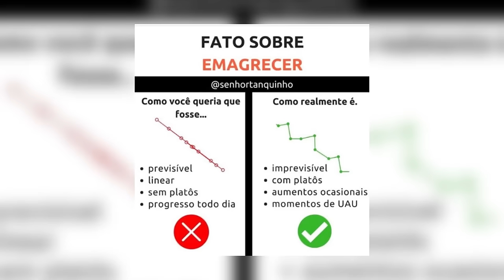QUEBRE O PLATÔ De Peso: Como Sair Do Platô De Emagrecimento E Voltar A Queimar Gordura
Emagrecer não é fácil né? Ainda mais quando chegamos a um platô de perda de peso.

Um platô de peso é um período em que a dieta "para de funcionar" para você. Hoje, você vai aprender como sair do platô e voltar a emagrecer definitivamente.

Descubra como montar cardápios e refeições realmente emagrecedores (e destruidores de platô)

Você entendeu que o platô de emagrecimento nada mais é do que um "patamar" - a partir do qual parece que é impossível baixar ainda mais o seu peso.

A questão é que muitas pessoas ACHAM que estão em plato - sendo que muitas vezes elas estão fazendo muitas exceções na dieta.

(E claro que você pode fazer exceções: mas se você segue a dieta corretamente de segunda a quinta-feira, por exemplo, e aí faz o fim de semana inteiro de exceção... não dá para dizer que "a dieta" parou de funcionar. Porque você só está seguindo metade do tempo.

Mas, se seus resultados estagnarem, entenda que às vezes é preciso corrigir outras coisas além da alimentação.

Por exemplo, pode ser que você esteja dormindo pouco. E, quando seu sono é muito prejudicado, todos os seus hormônios ficam desregulados.

Inclusive um hormônio chamado leptina, que é o que te deixa com fome.

Mas, além desses fatores, vale a pena pensar o seguinte.

Será que você não está com pressa demais?

Porque é normal o nosso peso demorar um pouco para refletir os resultados reais do nosso emagrecimento.

Até por isso que nós incentivamos você a tirar medidas corporais para ver seu progresso no emagrecimento com low-carb ou cetogênica. (Veja como tirar medidas

Além das medidas, você pode avaliar:
- fotos de antes e depois,
- roupas ficando mais folgadas,
- melhoras na pele e cabelo,
- mais energia e disposição, e
- como você se sente no geral.

Tudo isso são formas de resultados que a alimentação traz a você - e só porque o peso não baixou, não significa que você não está emagrecendo.

Por isso, só considere que está em platô se você estiver há, pelo menos, 4 semanas seguindo a dieta certinho... e não tiver vendo nenhum resultado.

Nesse caso, existem algumas medidas que podemos adotar.

Para te ajudar a voltar a emagrecer com saúde.

E a principal é melhorar o teor de nutrientes da dieta... enquanto diminuímos a ingestão geral de energia (calorias).

O que isso significa?

Significa que vamos reduzir o consumo de alguns alimentos lowcarb que podem sim (e são deliciosos)... porém que talvez tenham energia demais (e a gente acaba abusando na quantidade).

E você não precisa parar de consumir: basta ajustar a frequência (ou a quantidade) para voltar a ver resultados rápidos de emagrecimento.

E sair do platô de uma vez por todas.

Sem ter que passar fome, nem diminuir a quantidade de canes, peixes, e saladas.

Para aprender a montar seu cardápio perfeito para o emagrecimento, conheça nosso treinamento VIP.

Vai ser um prazer te ajudar mais de perto a emagrecer com saúde e prazer.